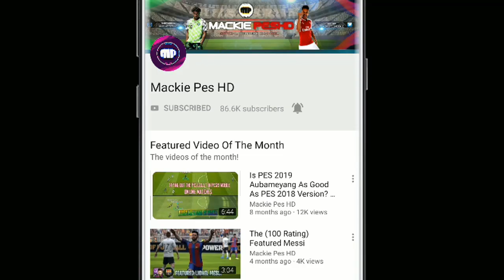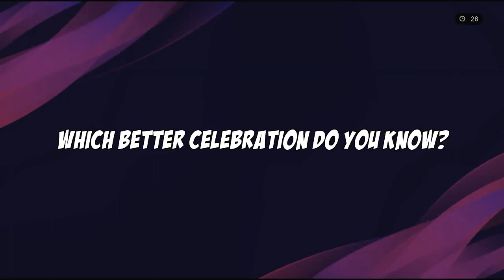THE BEST PES 2020 MOBILE PLAYER GOAL CELEBRATION